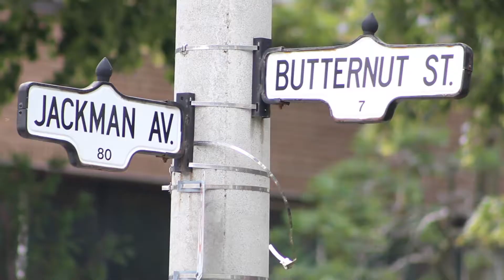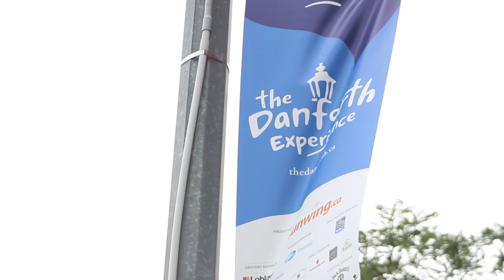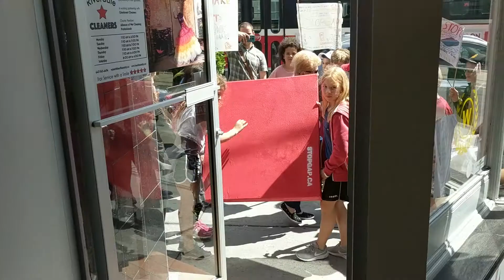StopGap RampUp4Schools: Jackman Avenue Junior P.S.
Trevor Ellis and his class took on a large project consisting of four ramps for their StopGap School Project, meaning that they turned four businesses in their neighbourhood into accessible spaces for all. Great job you guys!

Interested in starting a School Ramp Project of your own?